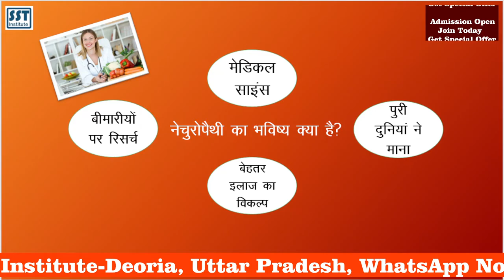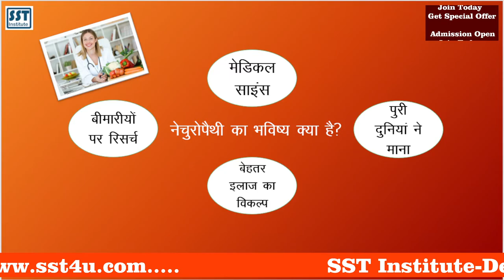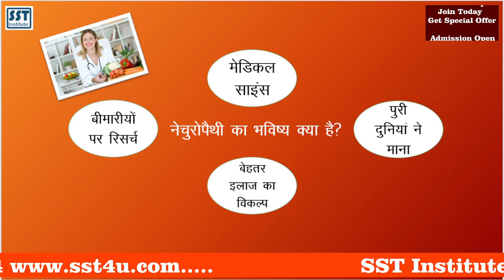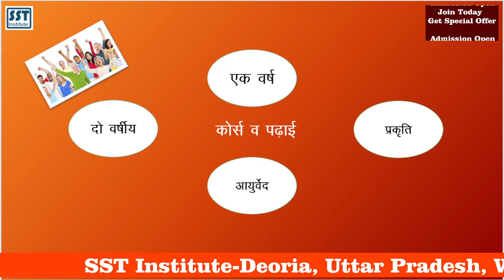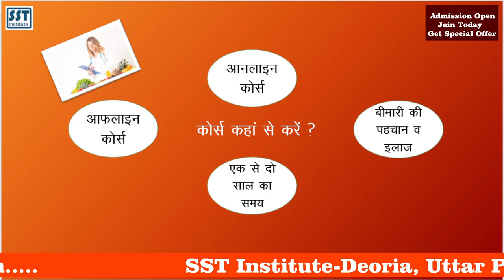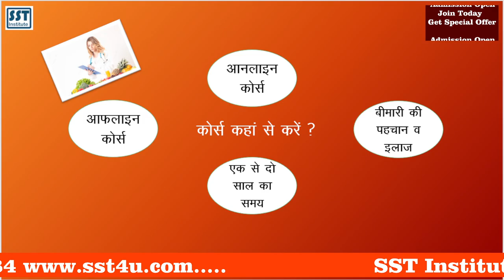naturopathy medical courses naturopathy course Online diploma in naturopathy naturopathy fees Deoria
Naturopathy is a medical course. naturopathy medical courses for best future in India. naturopathy course available in Hindi English. Online diploma in naturopathy course from SST Institute UP. Naturopathy fees structure of SST Deoria. SST Institute is a best training center for naturopathy courses like BAMS, Dietician, Yoga, Nutrition, Weight loss Management and more. You can Join Online Courses for Naturopathy. Naturopathic medicine is a system that uses natural remedies to help the body heal itself. It embraces many therapies, including herbs, massage, acupuncture, exercise, and nutritional counseling. Naturopathy was brought to the United States from Germany in the 1800s, but some of its treatments are centuries old.
 अधिक जानकारी के लिए ब्रांच विजिट करे।